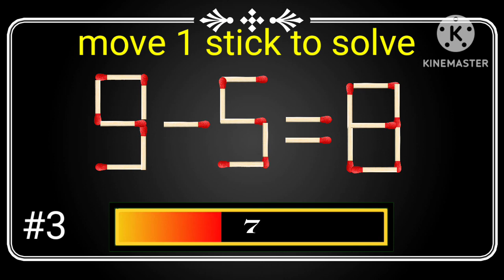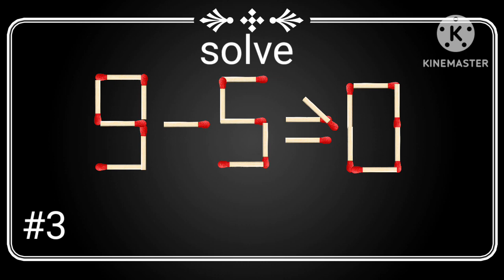move 1 stick to solve the equation @mr Indian hacker crezy xyz puzzles game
move move 1 stick to solve the equation @mr Indian hacker crezy xyz puzzles game masic machine matchstick1 stick to solve the equation @mr Indian hacker crezy xyz puzzles game masic machine matchstick game